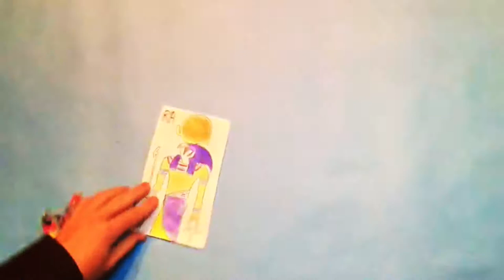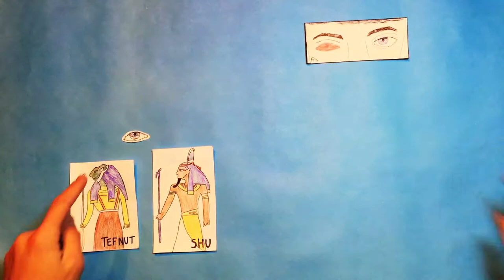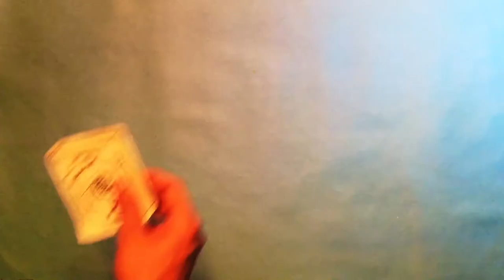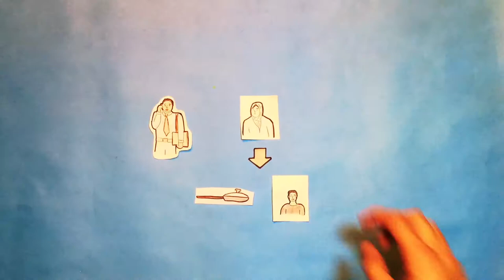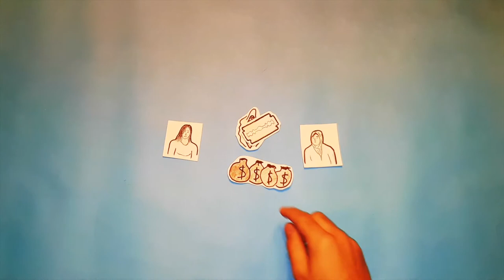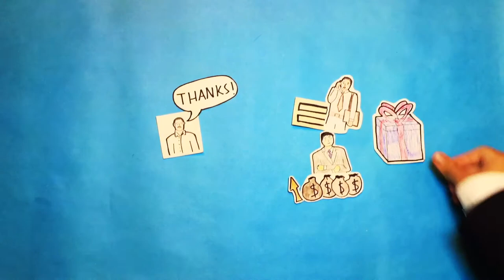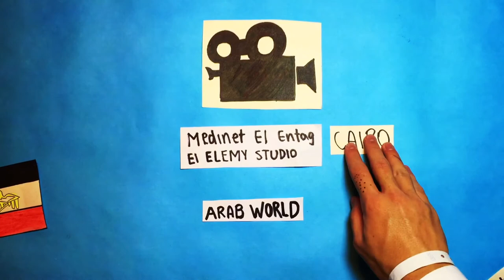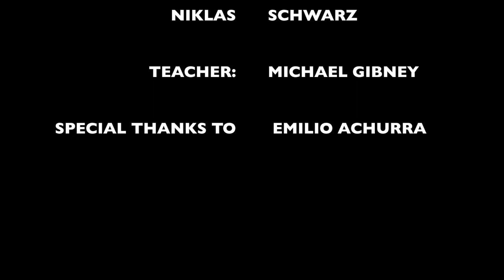Woman at Point Zero Project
A video our 3rd medio students created on Egyptian Culture.
(Ian Rybertt, Maximilliano Jimenez and Niklas Schwarz with help from Emilio Achurra)